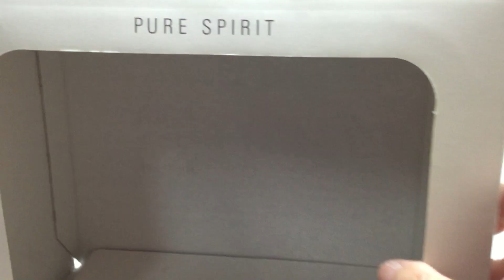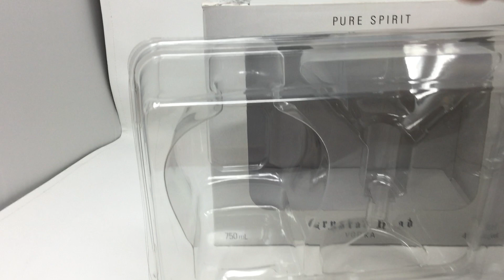お酒通販 クリスタルヘッド ウォッカ カクテルグラスセット どくろボトルのウォッカ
クリスタルヘッド 骸骨ボトル カクテルグラス1脚付 750ml ウォッカ 40度 並行輸入品 箱付